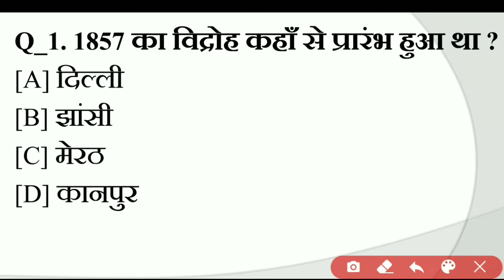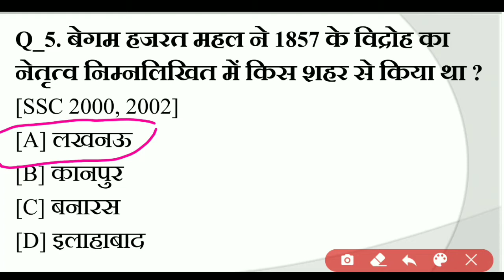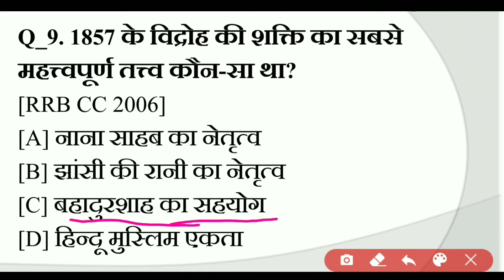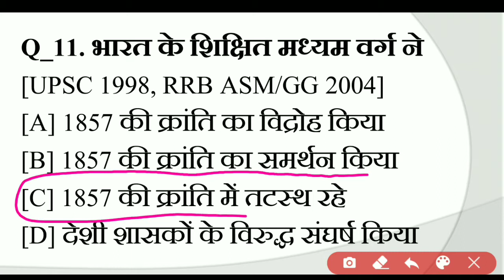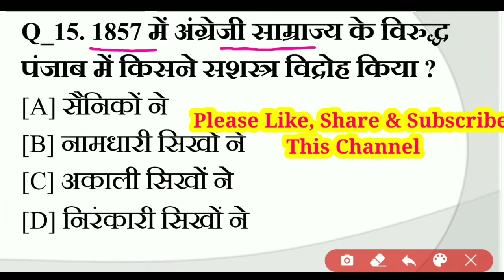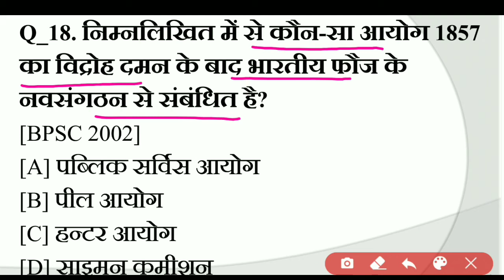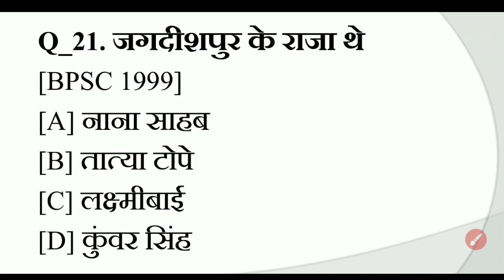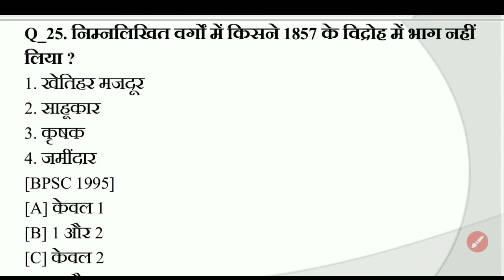1857 की क्रांति । 1857 Ki Kranti । Revolution of 1857 । 1857 Revolt History in India ।Modern History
1857 की क्रांति । 1857 Ki Kranti । 1857 Revolt History in India । Revolution of 1857 ।Modern History
Revolution of 1857
Revolution of 1857 in India
भारत में 1857 की क्रांति
1857 Revolt in India
आधुनिक भारत